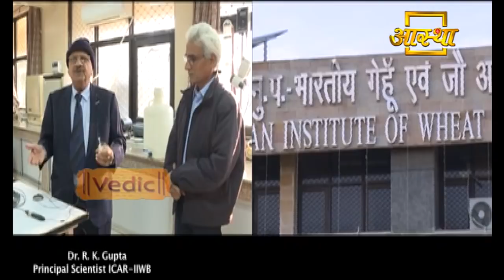Patanjali Whole Wheat Atta | Lab Test Report by "Indian Institute of Wheat and Barley Research"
Patanjali Whole Wheat Atta -
Lab Test Report by "Indian Institute of Wheat and Barley Research"